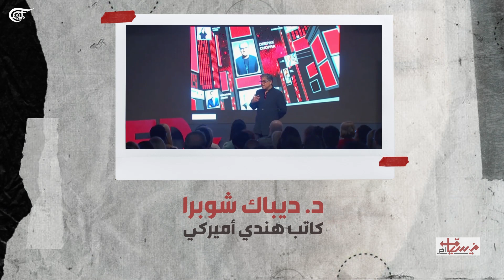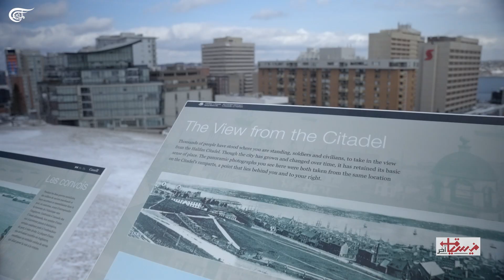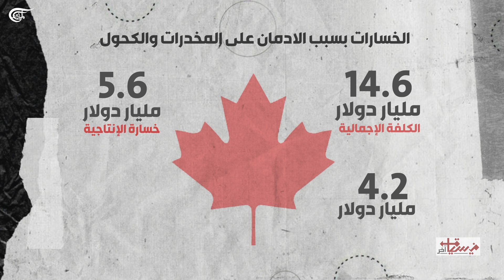في سياق آخر | هل الانسان في الغرب سعيد؟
في سياق آخر | هل سلبت الحضارة من الإنسان حياته؟

كيف يعيش الإنسان في عالم الدول المتقدمة الذي يسوده التطور المادي والتكنولوجي والإنساني؟
ماذا يوجد بين ثنايا الحضارة خصوصا في الدول الرأسمالية؟
ما الذي يجعل الإنسان في عالم الحضارة والرأسمالية يبدو غير سعيد، على الرغم من أن كل شيء متوفر لديه؟ هل سلبت الحضارة من الإنسان حياته؟
كيف فكتت الدول الرأسمالية بالمجتمعات والأسر لصالح الاقتصاد ورأس المال؟

في هذا العالم يبدو كل شيء مُنتظمًا كدقّات الساعة ومنظّمًا على حدِّ المسطرة. منظومة كاملة متكاملة صنع منها الإنسان حضارة. الإنسان فيها يعرف ما له وما عليه. حقوقه الإنسانية محفوظة، واحتياجاته الأساسية للعيش متوفرة، من أمن، ومسكن وتعليم وصحة ووظيفة، وليس ذلك فحسب، بل يتمتع بديمقراطية وحرية وحقوق إنسان وبنية تحتية، وتطور تكنولوجي تدعمه بيئة خصبة للإبداع.
ولكن اللافت أيضًا أن الإنسان هنا في حالة انشغال دائمة، هرولة بلا توقف، وكأنه في صراع مع الوقت.
الإنسان يبدو وكأنه تحول إلى روبوت أو على وضعية الآلي.